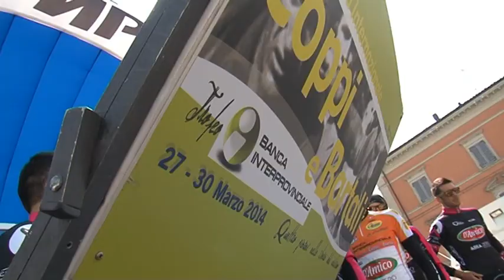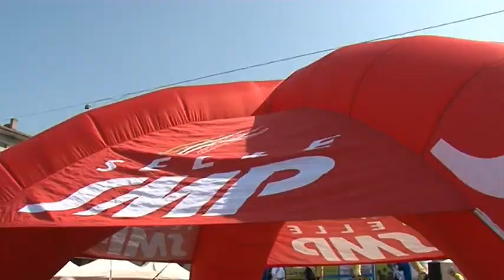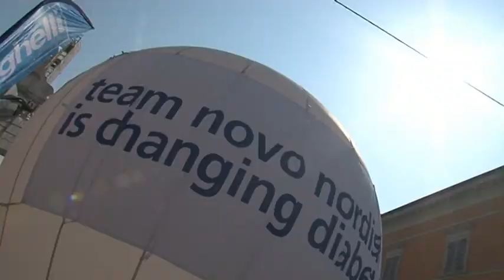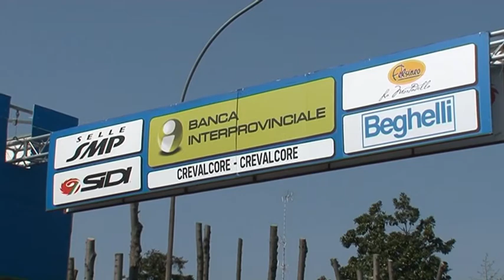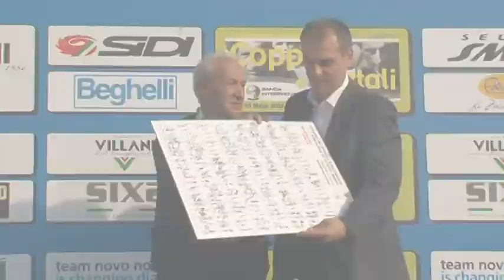Coppi e Bartali 2014: 3^ Tappa - servizio integrale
Volata doveva essere e volata è stata. Il forte velocista della Cannondale, Elia Viviani, si è imposto nella terza tappa della Settimana Internazionale di Coppi e Bartali -- Trofeo Banca Interprovinciale che si è corsa oggi con partenza ed arrivo a Crevalcore (Bologna).

Il veronese si è imposto nettamente sul britannico Ben Swift (Sky), vincitore giovedì della prima frazione, e sul marchigiano Rino Gasparrini (MG Kvis -- Trevigiani).

La tappa si è corsa con un ritmo velocissimo e dopo soli tre chilometri di corsa, al primo dei dodici giri del circuito, è nata l'unica azione della giornata, che ha visto al comando diciotto unità: Donato De IESO (Bardiani - Csf), Gianfranco Zilioli (Androni - Venezuela), Kirill Pozdnyakov (Rusvelo), Merhawi Kudus (Mtn - Qhubeka), Christopher Williams (Team Novo Nordisk), Preben Van Hecke (Topsport Vlandeereen), Pierpaolo De Negri (Vini Fantini - Nippo), Ondrej Vendolsky (Dukla Praha), Enea Cambianica, Enrico Franzoi (Marchiol Emisfero), Kanstantsin Klimiankou (Amore & Vita - Selle Smp), Mirko Tedeschi, Alessandro Pettiti, Matteo Collodel (Team Idea), Gianluca Mengardo (Area Zero Pro Team), Gennaro Maddaluno (Utensilnord), Luca Chirico, Riccardo Donato (Mg Kvis - Trevigiani).

Il gruppo non ha mai concesso spazio ai fuggitivi, che hanno raggiunto un vantaggio massimo di 1'32".

Il ricongiungimento è avvenuto a circa trenta chilometri dal termine (km 132) e nelle fasi finali sono stati i portacolori del team Sky e della Neri a controllare la situazione.

Sul lungo rettilineo d'arrivo Elia Viviani, perfettamente pilotato dai compagni di squadra si è imposto nettamente su Swift, guidato dal leader della classifica generale Peter Kennaugh, e su Rino Gasparrini.

Una curiosità: i primi tre classificati vantano trascorsi da pistard di alto livello. Viviani è campione d'Europa in carica della corsa a punti e della madison, Swift nel 2012 ha vinto il titolo mondiale nello scratch e Gasparrini ai mondiali juniores del 2009 ha conquistato la medaglia d'argento nel keirin.

Non cambia la classifica generale con Peter Kennaugh (Team Sky) al comando con 42" su Francesco Manuel Bongiorno (Bardiani - Csf) e 1' su Dario Cataldo (Team Sky).